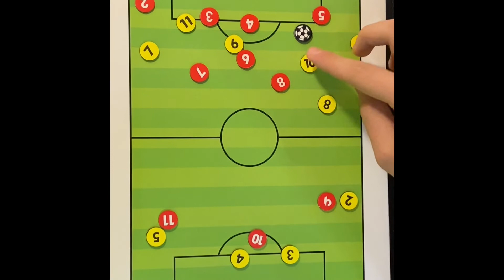Analisi sul Barça di Xavi